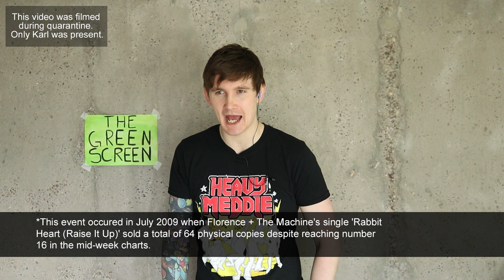That Time Apple Spent $100 Million To Sell 7000 Albums (Buying CDs)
Companies often waste a lot of money on lost causes and Apple is no exception.